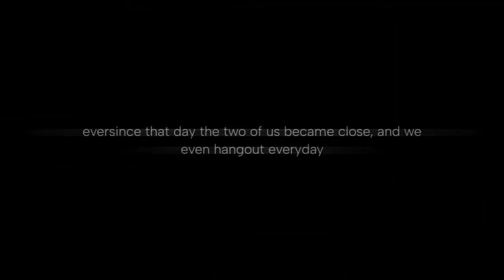//🎯The Mafia Girl's Target🎯// GLMM (GACHALIFEMINIMOVIE)💋 itz_reese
🌴 :: 𝚒𝚗𝚏𝚘 :: 🌿

[ another videoooo hope you guys like this🥺♥]

🌴 :: 𝚌𝚛𝚎𝚍𝚒𝚝𝚜 :: 🌿

[ don't translate and repost 🙏]

🌴 :: 𝚏𝚊𝚚 :: 🌿

↳ 𝗾 :: do you have roblox?

         𝗮 :: yeah I do

↳ 𝗾 :: do u have any social media's?

         𝗮 :: yeah but it's too private to reveal

🌴 :: 𝚜𝚘𝚌𝚒𝚊𝚕𝚜 :: 🌿

↷ ✿ 𝗿𝗼𝗯𝗹𝗼𝘅 :: olivesyouda

🌴 :: 𝚝𝚊𝚐𝚜 [𝚒𝚐𝚗𝚘𝚛𝚎] :: 🌿